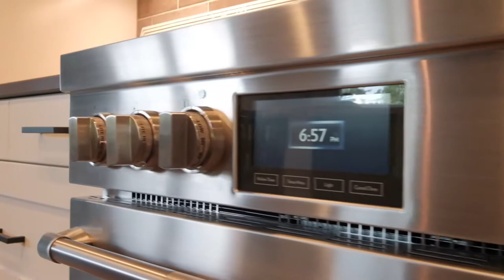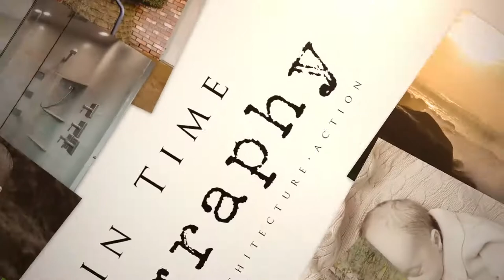6067 Pike Pass SE Salem OR